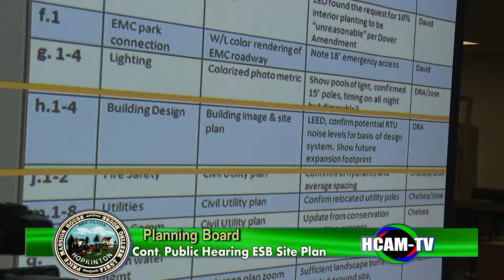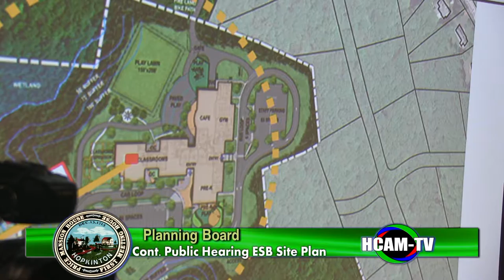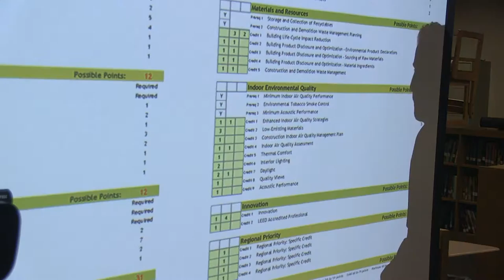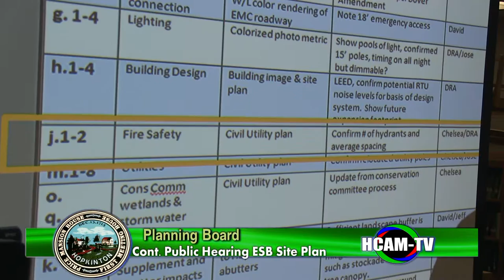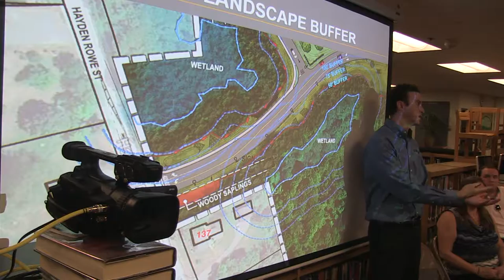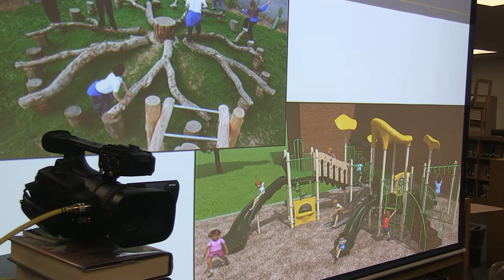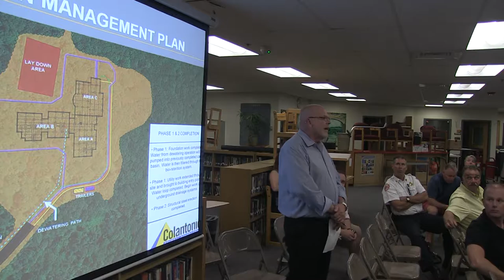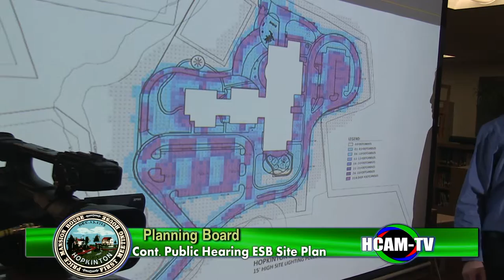Planning Board 08/22/2016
Click times below to jump ahead to Agenda items:

LED Streetlight Project Discussion - 2:26
Approve Minutes - 25:32
Continued Public Hearing: Application to Amend Legacy Farms Master Plan Special Permit - 26:19
Continued Public Hearing: 129 Hayden Rowe Street - 57:50
Correspondence - 3:31:40